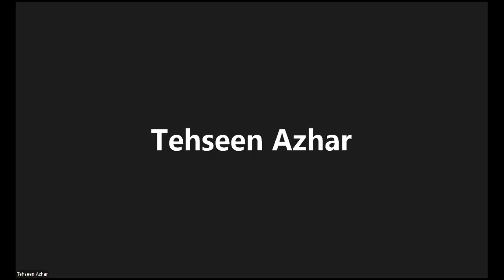Army main sifarish chalti ha I Join Pakistan Army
In this video will discuss kia pakistan army main Sifarish Chalti hay?